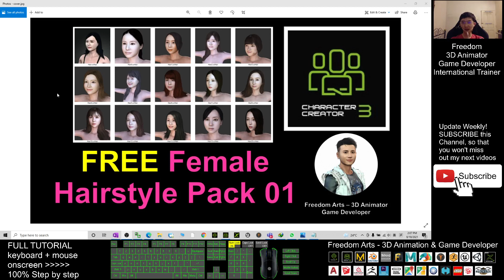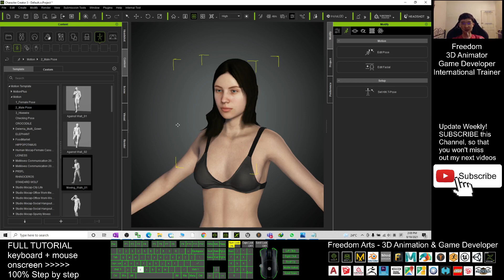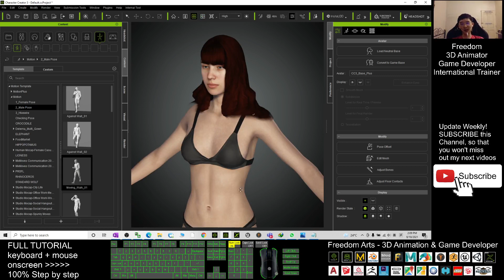Freedom Female Hairstyle Pack 01 FREE DOWNLOAD - Character Creator 3 Content Sharing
- Hey guys, I just shared Freedom CC3 Female Hairstyle Pack-01 for you. I make it, and I share it! You can use it for FREE! ENJOY! and have fun! Happy animation and game developing! ENJOY!

Get iClone and CC3 Contents

Your friend,
FREEDOM

iClone 7 3D Animation Software!!!